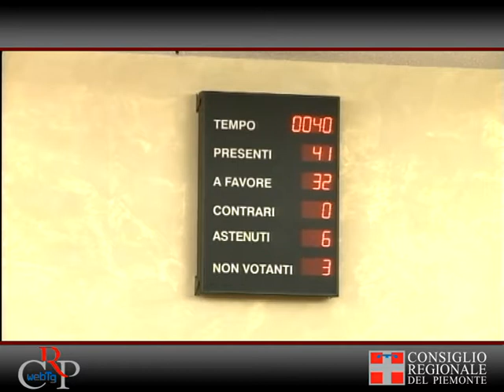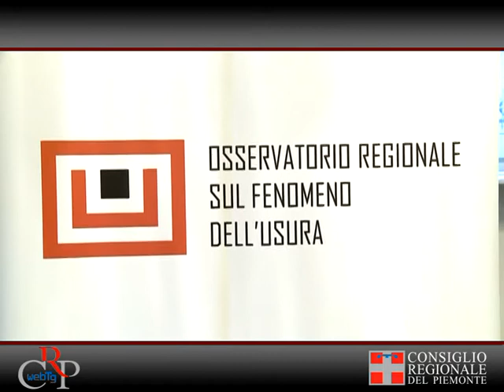Crp-WebTg n. 52 del 7 dicembre 2011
La seduta del 6 dicembre
Nella seduta del 6 dicembre, dopo lo svolgimento di interrogazioni e interpellanze, il Consiglio regionale ha approvato all'unanimità la delibera per assegnare il Sigillo della Regione alla Protezione civile. Nel pomeriggio si è svolto il dibattito generale sul disegno di legge sul servizio idrico integrato e la gestione dei rifiuti.

Concluse le audizioni sul piano socio-sanitario regionale
Con gli incontri di Vercelli, Alessandria e Novara, la Commissione Sanità ha concluso le audizioni sulla proposta di nuovo piano socio-sanitario regionale, svolte negli otto capoluoghi di provincia piemontesi allo scopo di coinvolgere i soggetti interessati. Le consultazioni, avviate il 17 novembre a Torino, hanno visto la partecipazione della presidente della Commissione Sanità Carla Spagnuolo, dell'assessore alla Sanità Paolo Monferino e di numerosi consiglieri regionali.

Ragazzi in Aula 14^ edizione
Anche quest'anno Palazzo Lascaris ha ospitato, il 2 dicembre, la giornata finale di Ragazzi in Aula, una speciale seduta dell'Assemblea dove gli studenti delle superiori sostituiscono i consiglieri. Avviata nel '98 dal Consiglio regionale in collaborazione con l'Ufficio scolastico regionale, l'iniziativa fa vivere ai giovani la realtà dei lavori consiliari. Su 6 pdl discusse, 5 sono state approvate e 1 rinviata in Commissione.

Ricevuto il Generale Berto
Il presidente del Consiglio regionale, Valerio Cattaneo, ha ricevuto il 1° dicembre, per una visita di benvenuto, il generale Claudio Berto, da poco subentrato al generale Pio Valente al vertice del comando della Regione militare nord. Torinese di nascita, Berto è già stato al comando di diverse unità operative dell'Esercito, nonché della Brigata alpina "Taurinense" e del Regional Command West di Isaf, in Afghanistan.

Don Ciotti per "La mafia è cosa nostra"
Prosegue il ciclo La mafia è cosa nostra, a cura dell'Osservatorio usura e del Comitato Resistenza e Costituzione, inserita nel programma di Sottodiciotto Filmfestival. Il 7 dicembre, al cinema Massimo, don Luigi Ciotti è intervenuto alla proiezione del film Alla luce del sole di Roberto Faenza sulla vita di don Pino Puglisi. Il 1° dicembre, al Cinema Nazionale, è stata proiettata la pellicola I cento passi di Marco Tullio Giordana sulla testimonianza di Peppino Impastato.